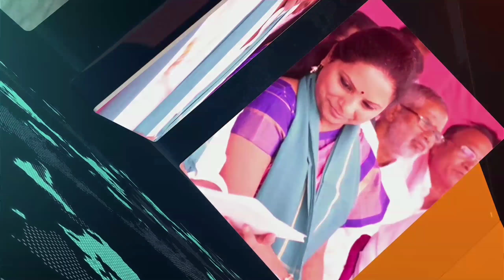Idols installed in Shaikpet Masjid, MLA kausar Mohiuddin On spot, Idols Removed By Police Officials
Idols installed in Shaikpet Masjid, MLA kausar Mohiuddin On spot, Idols Removed By Police Officials|Hyderabad|KBN NEWS|For More Watch at

Idols installed in Shaikpet Masjid, Don't believe in rumors, we are at spot

Today early morning, unknown miscreants installed a Hanuman idol at the Qutub Shahi Masjid in Shaikpet, upon receiving
information Karwan MLA Kausar Mohiuddin immediately rushed to the spot and pacified the angry youth's. Inspector, Assistant
Commissioner of Police and other officials also reached the spot. Police picket has been arranged, idols installed are
removed by officials, kindly do not believe in rumors and In sha Allah, we are putting in our best efforts to take complete
control of masjid by raising compound wall and securing boundaries, MLA Karwan also spoke to Waqf officials, boundary wall
construction would start from tomorrow. Also appraised AIMIM President about the incident.
Once again I appeal to the youngster to maintain peace and police officials are working